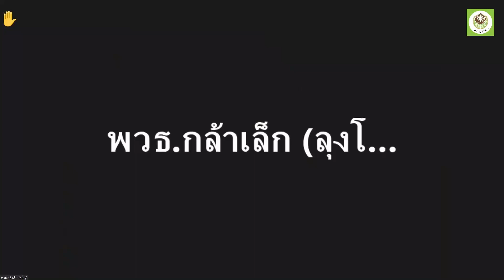650311 11 อัญชลี พุ่มแย้ม อยากกินโดนัท